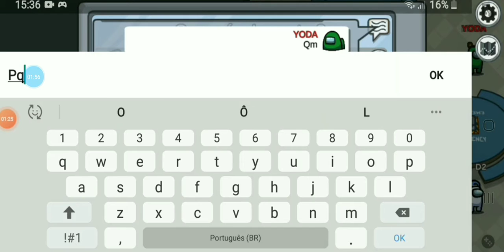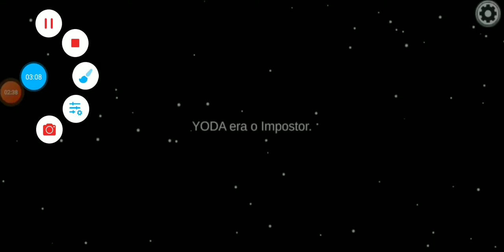Enzo BL Games x Paulo Games